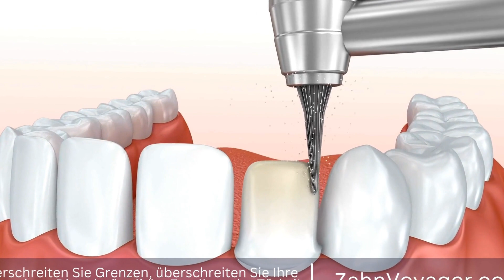Moderne Lösung für fehlende Zähne - Wie funktionieren Zahnimplantate und was sind ihre Vorteile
Zahnimplantate sind eine moderne und fortschrittliche Lösung für fehlende Zähne. Sie werden in der Regel aus Titan gefertigt und dienen als künstliche Zahnwurzeln, die in den Kieferknochen eingesetzt werden. Im Gegensatz zu herkömmlichen Prothesen bieten Zahnimplantate eine langfristige und dauerhafte Lösung für fehlende Zähne. Zahnimplantate, moderne Lösung, fehlende Zähne, Titan, künstliche Zahnwurzeln, Kieferknochen, h